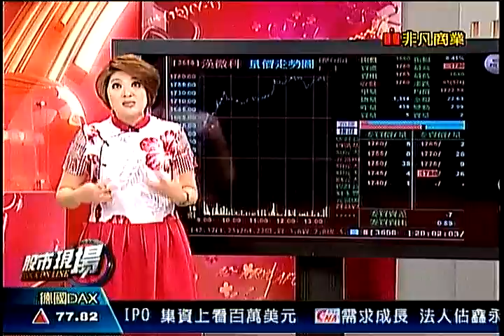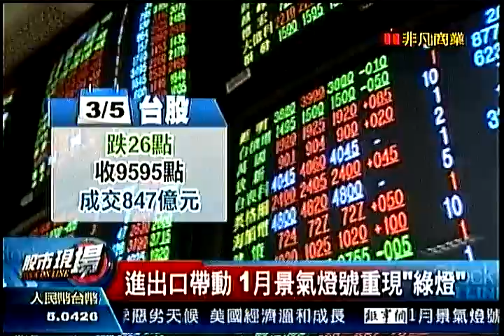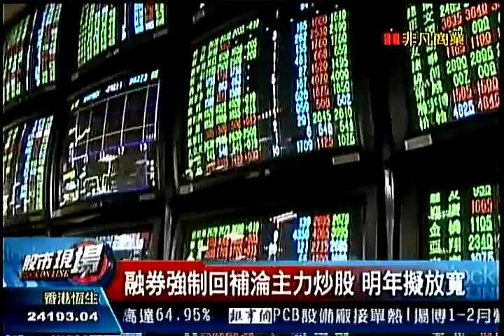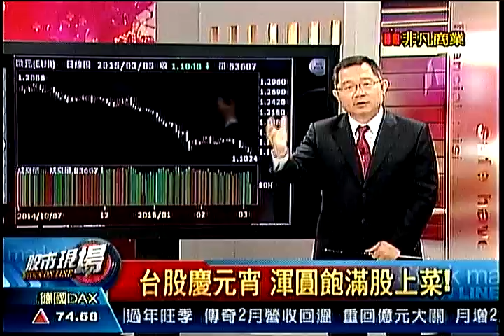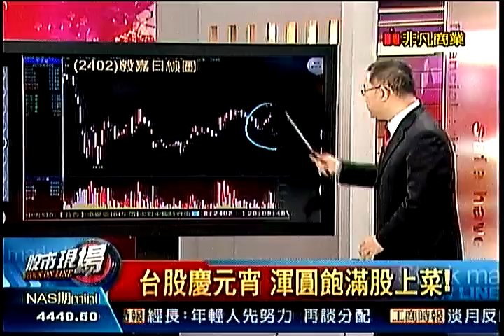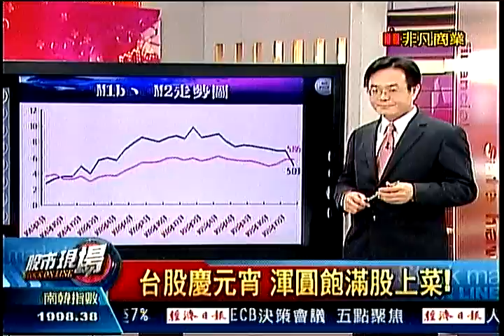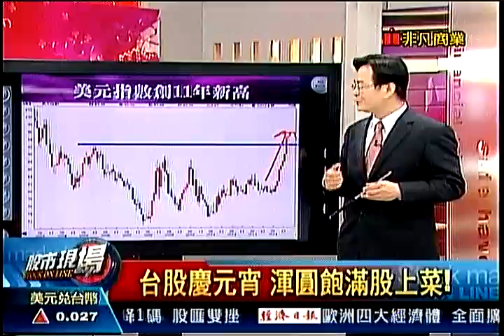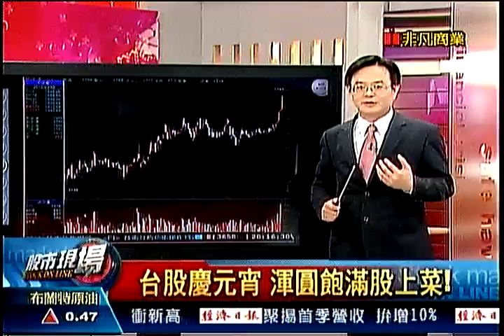股市現場1 20150305